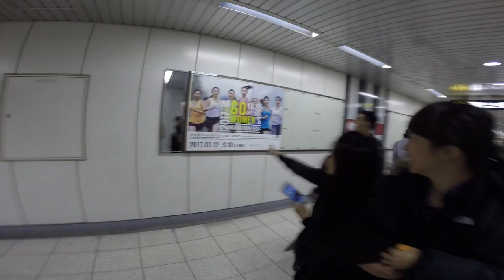名古屋女子馬拉松 Nagoya women's marathon 2017｜日本馬拉松｜初馬｜MF STUDIO｜MFCampingClub｜MFCC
Nagoya women's marathon 2017
日本 名古屋 女子馬拉松
Fiona 初馬紀錄

Editor by Migo（徐豪廷）@hsuhaoting

MF STUDIO ／Instagram @mflovewedding
MF Camping Club 風格露營／Instagram @hsuhaoting
風格選物 FB 社團 Haooo Select／Instagram @HaoooSelect